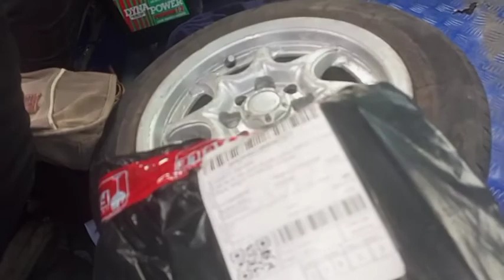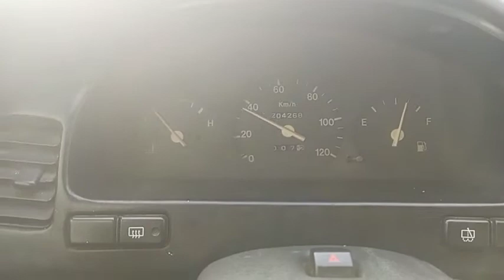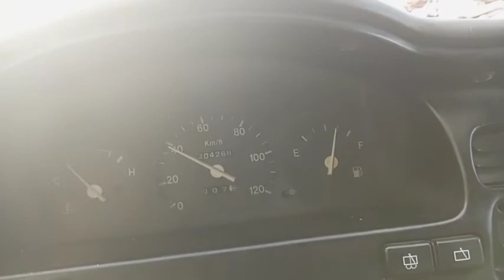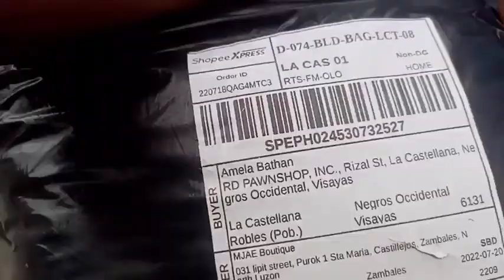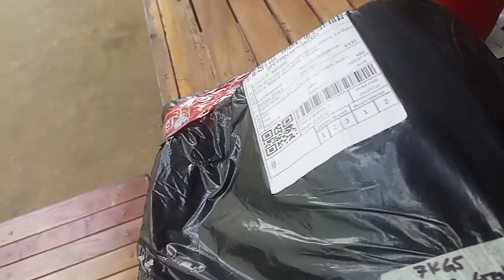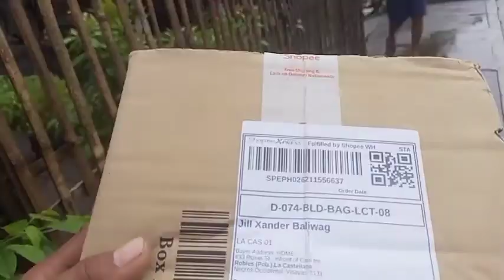DAMING DALANG PARCELS/NAGPATULONG TAYO SA MGA KASAMA NATIN..